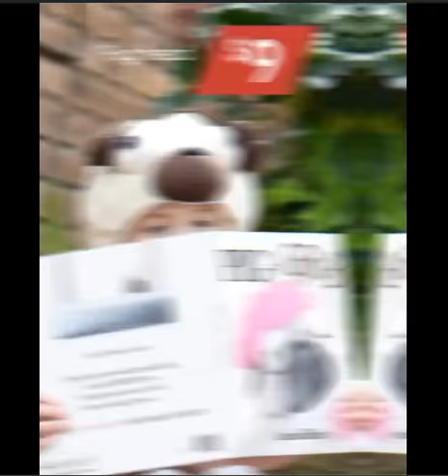Marcus Kmart Book Week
Marcus in this weeks Book Week Online Commercial for Kmart